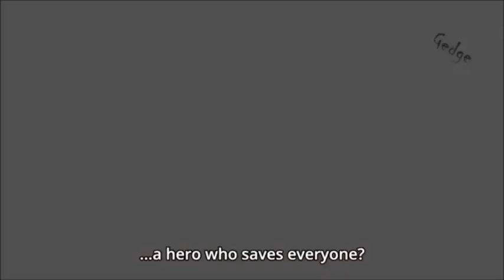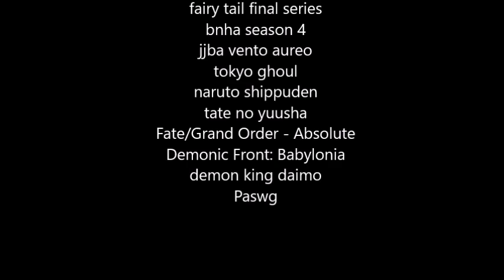Defeats of my favorite anime villains part 8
Villains quotes

"The human being forget things to survive, but there are certain things that should not be forgotten."  - Gendo Ikari / Commander Ikari
“It doesn't matter where you stand, I'll still destroy you, just like I'll destroy them and the ENTIRE WORLD!” -Acnologia
"There are so many capable men and all they can think to do is rob a convenience store? Kinda weird. You'd think a group this big might just, y'know...have bigger goals than that. You're all sick. And you need a cure." - Kai Chisaki/Overhaul
"I must crush my fear! Now is the time... I must overcome it right now! That is what it means to live!." - Diavolo
"Those cowardly lions have confined themselves in a cage of their own free will. Even though the lion is supposed to be the 'king of all beasts'."-rize kamishiro
“We are Pain, we are God.” -Pain
"The Lord is merciful. If you have done this to appease your own sense of justice then you must repent immediately. Please thank the Lord for his guidance. All is delivered through the mercy of the Lord."-high priest
"If I do not kill humanity, I will be killed."-tiamat
“Isn’t that obvious? I want to possess the power to control God.” -Boichiro Yamato
"It seems hope can be find amidst despair!” -Corset